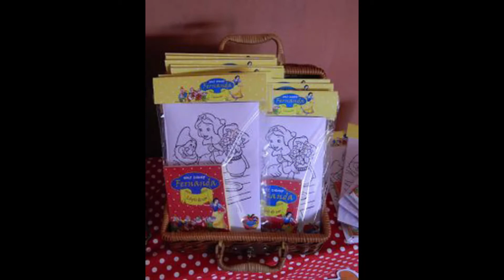Lembrancinha tema Branca de neve(FOTOS)